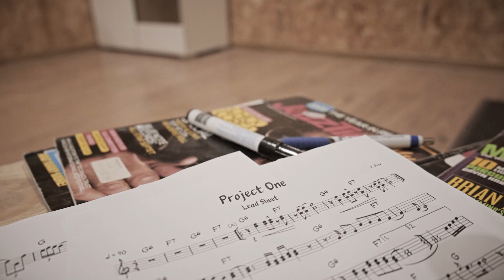Project Оne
Drums - Nacho Gospodinov
Bass - Alexander Lekov
Piano - Rosen Ivanov
Guitar - Dilian Obretenov
Trombone - Ivan Melin
Saxophone - Preslav Peev

Recording, mix & master: Alexander Lekov

Video & editing: Georgi Kovachev

Producer: Preslav Peev